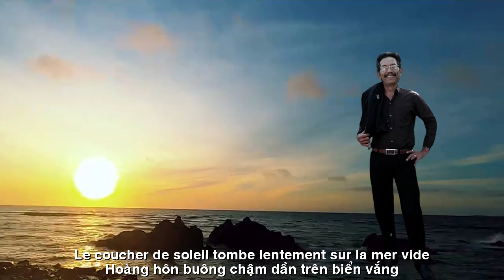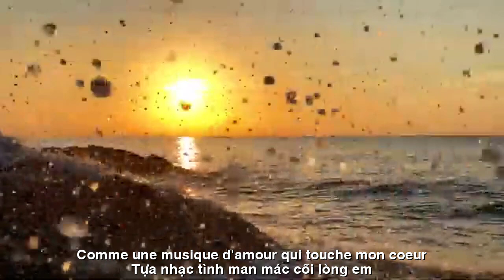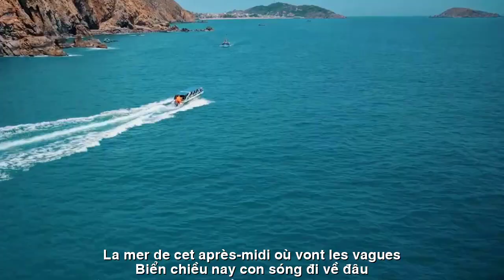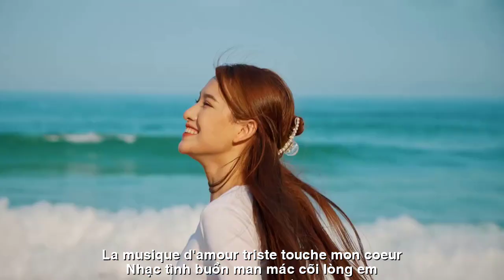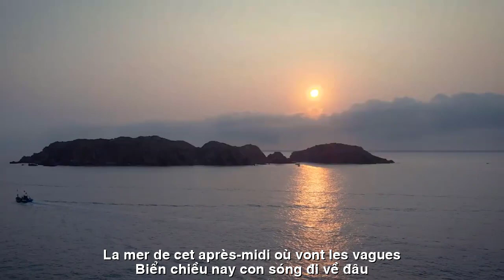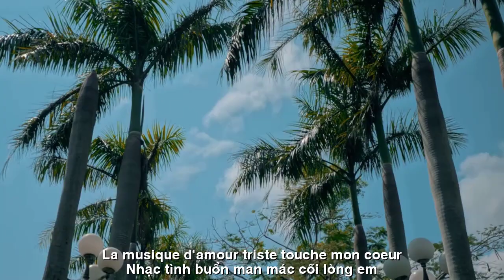[FULL HD]LANG THANG TRÊN BIỂN VẮNG ||RANGEMENT SUR LA MER||HOÀI VŨ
TÁC PHẨM:LANG THANG TRÊN BIỂN VẮNG
||RANGEMENT SUR LA MER||

BIỂN VẮNG (LANG THANG TRÊN BIỂN VẮNG)
Hoàng hôn buông chậm dần trên biển vắng
Em cô đơn màu nắng cũng buồn thiu
Màu ngọc bích trải lụa mặt biển chiều
Nghe sóng vỗ liêu xiêu hôn bờ cát
Chiều không anh...thì thầm nghe biển hát
Tựa nhạc tình man mác cõi lòng em
Đường chân trời bỡ ngỡ khép mi rèm
Em ! Biển vắng dâng thêm sầu nhung nhớ
Anh hỡi anh ! Em lạc lõng bơ vơ
Mắt vợi xa...tình lỡ chợt trở về
Tựa vai anh ta bên nhau...biển nhớ
Ngắm hoàng hôn bỡ ngỡ chiếc hôn đầu
Biển chiều nay, con sóng đi về đâu
Dấu chân trần
hằn sâu in bờ cát
Em một mình lang thang nghe biển hát
Nhạc tình buồn man mác cõi lòng em.
                                                         Hoài Vũ
TRADUCTION FRANÇAISE
LA MER EST VIDE(RANGEMENT SUR LA MER)
Le coucher de soleil tombe lentement sur la mer vide
Je suis seul et la couleur du soleil est aussi triste
La couleur jade répand de la soie sur la surface de la mer l'après-midi
Écoutez les vagues s'écraser et embrasser le rivage sablonneux
L'après-midi, tu... murmures à la mer en chantant
Comme une musique d'amour qui touche mon cœur
L'horizon ferme soudain les rideaux
Toi! La mer déserte apporte plus de tristesse et de désir
Oh, frere! Je suis perdu et impuissant
Les yeux au loin... l'amour revient soudainement
S'appuyant ensemble sur son épaule... la mer des souvenirs
Regarder le coucher du soleil, surpris par le premier baiser
La mer de cet après-midi, où vont les vagues ?
Empreintes pieds nus
profondément imprimé sur le sable
J'ai erré seul en écoutant la mer chanter
La musique d'amour triste touche mon cœur.
                                                          Hoai Vu
Đường liên kết của video